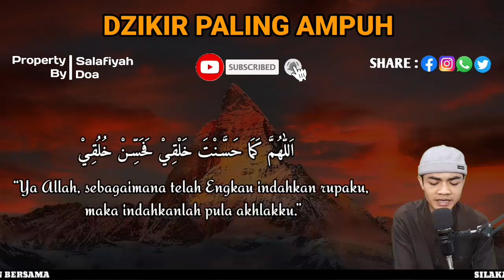DO'A ROSULULLAH SAW🤲 HATINYA TERBUKA BUATMU & TERTUTUP KE ORANG LAIN✔️HATINYA INGIN SELALU BERSAMAMU